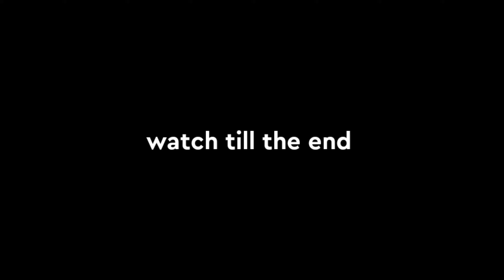HANZO CRITICAL DAMAGE PENETRATION BUILD🔥(MUST TRY !) HANZO BEST BUILD 2023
Don't mind my tags:

Ch4NzoBestBuild
Ch4NzoPrankGamePlay
Ch4NzoMLBB
ChandieLovesBestAssasin
Ch4NzoTopGlobalHanzo
Ch4NzoTopPhHANZO
Ch4NzoGodOfHanzo
Ch4NzoGameplay
Bestbuildforhanzo2023
Bestbuildandemblemforhanzo
Hanzotersakit
Hanzobestjungler
Hanzoprank
Hanzoonehitbuild
Hanzosavage
Hanzomaniac
Hanzonewrotation2023
Hanzolategamebuild